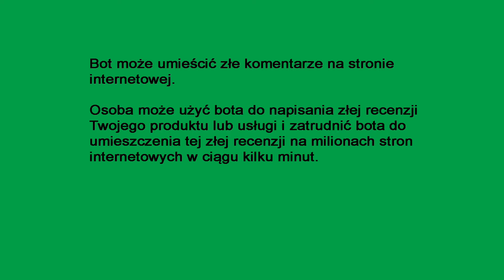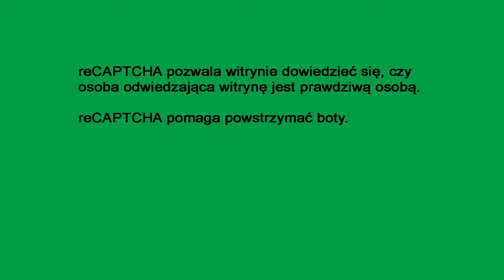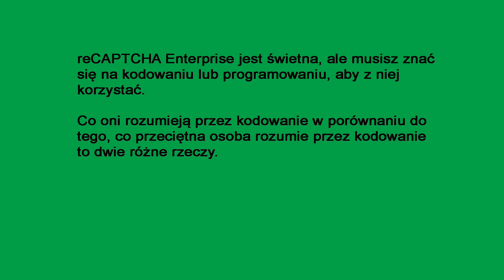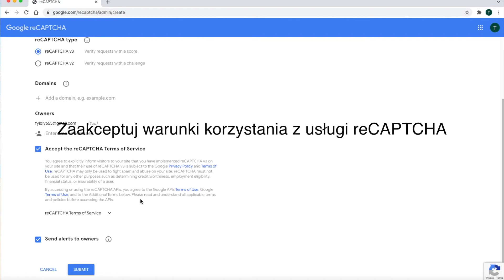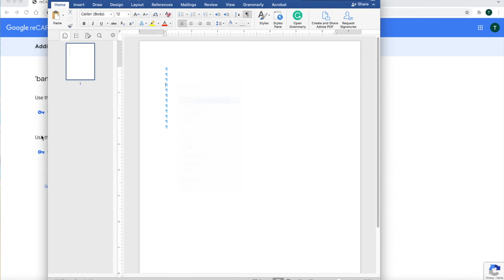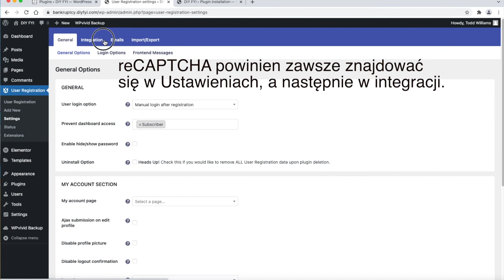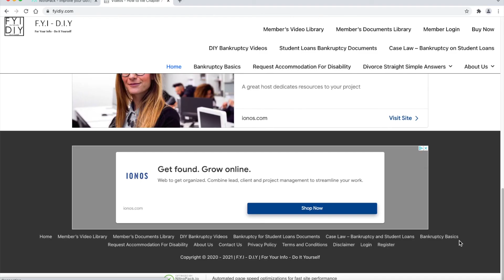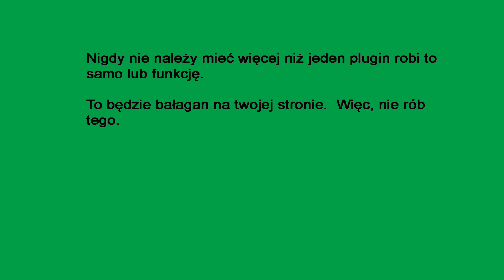Jak Skonfigurować lub Zainstalować Google reCAPTCHA na Stronie Internetowej.